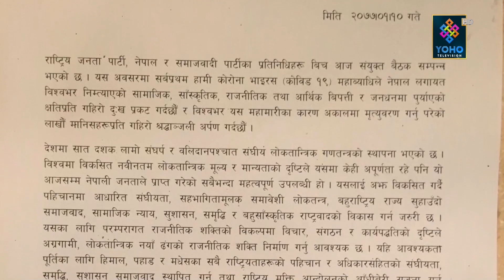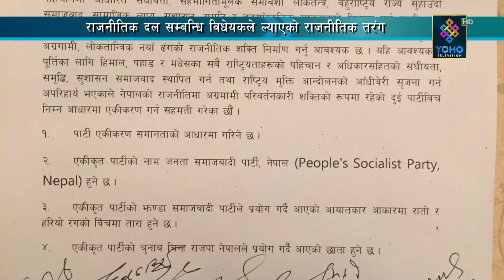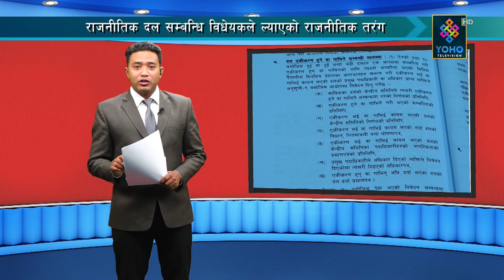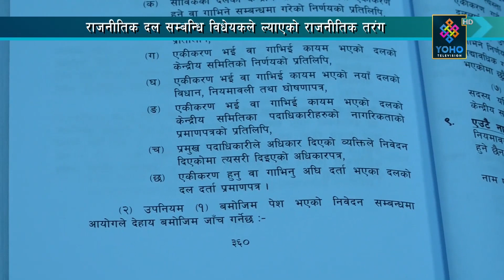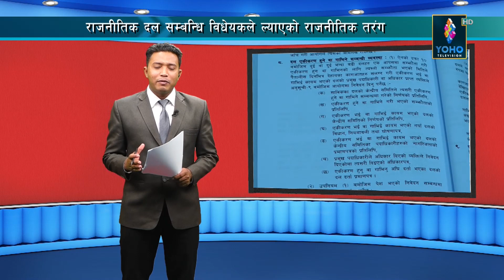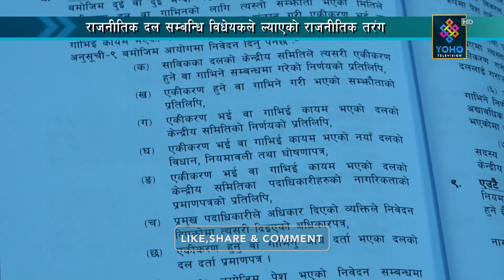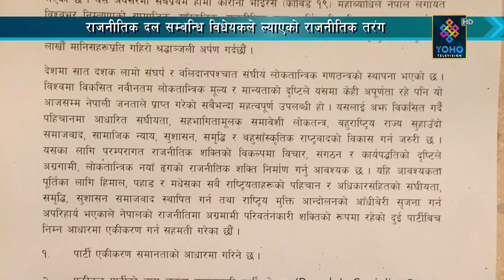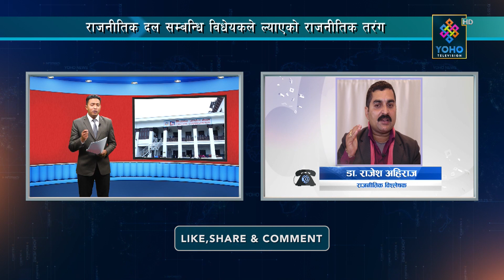ओलीको धक्काले जुट्यो मधेषवादी दल, प्रचण्डको दवावपछि अध्यादेशबाट पछि हटे ओली